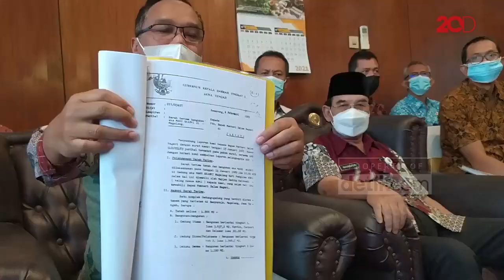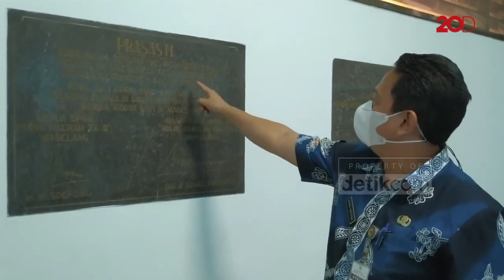Polemik Aset Berujung Pemasangan Logo TNI di Kantor Wali Kota Magelang!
Wali Kota Magelang Muchamad Nur Aziz menyebut pemasangan logo TNI di kantornya menjadi tanda jika tanah Pemkot Magelang jadi polemik sejak 2012. Bagaimana sebetulnya duduk perkara masalah ini?